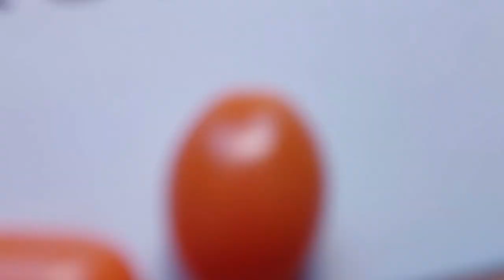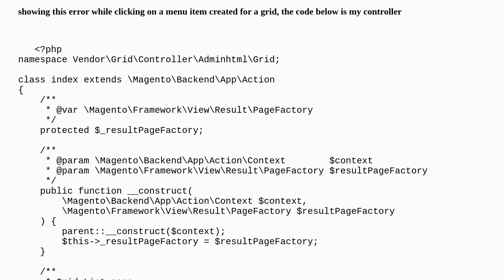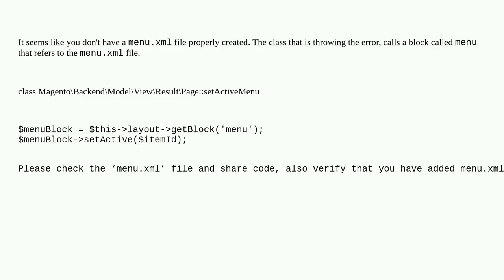Magento: Error: Call to a member function setActive() on bool in /var/www/html/project.local/vend...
Error: Call to a member function setActive() on bool in /var/www/html/project.local/vendor/magento/module-backend/Model/View/Result/Page.php:26

A special thanks goes out to the community

  magento2 magento-2.1 magento2.3 custom-admin-grid php